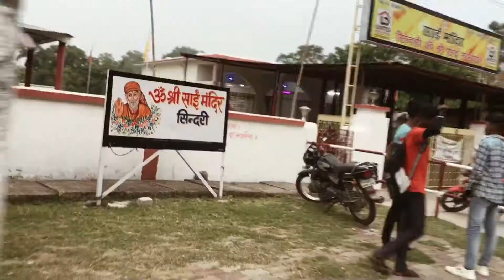Hum log Ja rahe hai sindri Sai mandir Aate time Pani puri kha raha ha Ground ma full masti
Hum log Ja rahe hai sindri  Sai mandir   Aate time Pani puri kha raha ha Ground ma full masti Dekh sakte ha  Volgs Video. Pear.    # Mahato Village Volgs